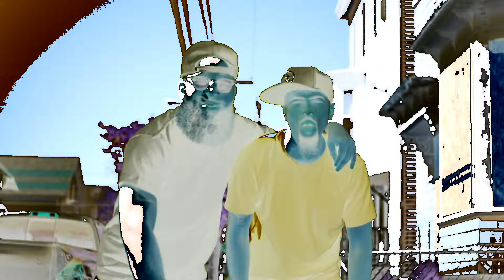Robust the Rezinated Ft Kaddy Smoov - All In |S&E